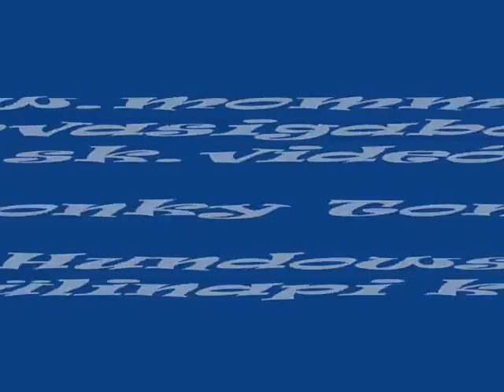HUNDOWS "25"-Honky Tonk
25 Years of The Hundows guitarband- Birthday concert -20.nov.2010. Pestújhelyi Közösségi Ház, Budapest /Hungary/-In Memorian "Judy", István Faragó(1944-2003 )